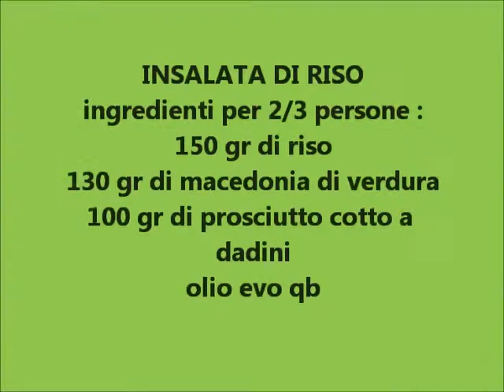INSALATA DI RISO#ricetta express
NUOVA RUBRICA : LA RICETTA EXPRESS
ricette facili e soprattutto VELOCI!